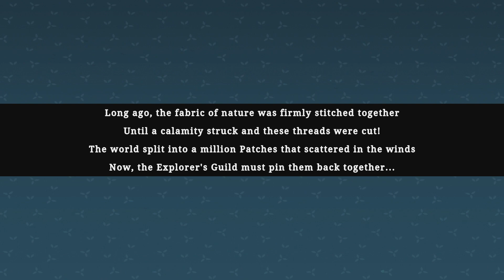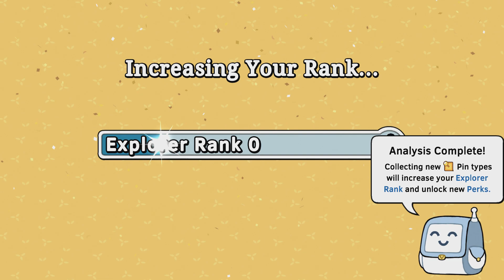patch quest roguelike/metroidvania Gameplay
Wavetale Gameplay Walkthrough Part 3
► No Commentary Gameplay Walkthrough by TheTouryst
►Game Informations :

Release Date: full release in March 2023
Publisher: Curve Games
Developer: Lychee Game Labs

In a labyrinth surrounded by vicious monsters, Explorers must rely on their Lasso to survive! Capture and tame ANY monster to leap, glide, surf, tunnel and websling through a treacherous, patchwork maze. This roguelike/metroidvania seems cute, but it’s a deceptively difficult bullet-hell